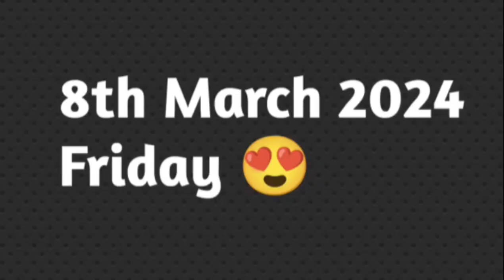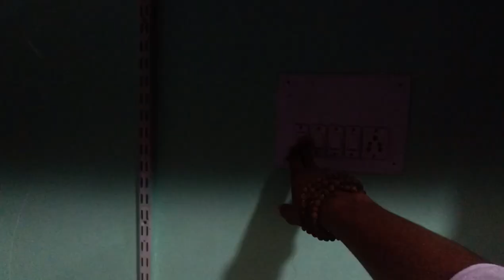Morning me 4 Bje Jukham Ho Gya 🤧||Surendra Singh Rajpurohit Vlogs